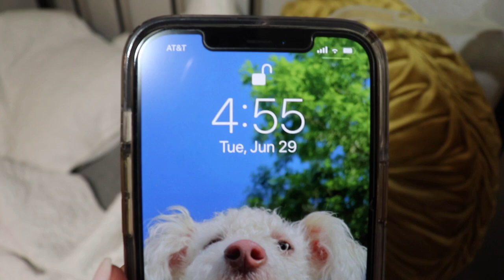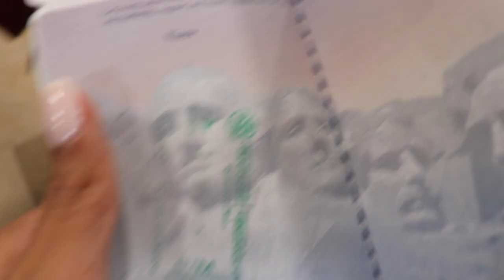FIRST TIME TRAVELING OUT OF THE COUNTRY!! *going to Mexico!*